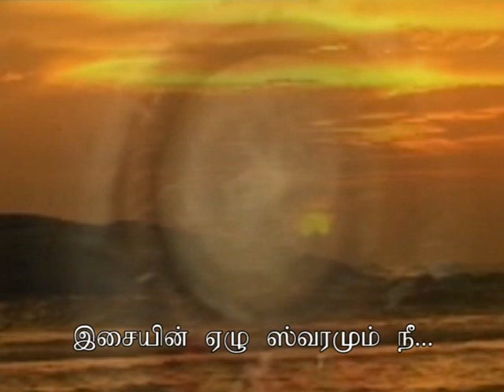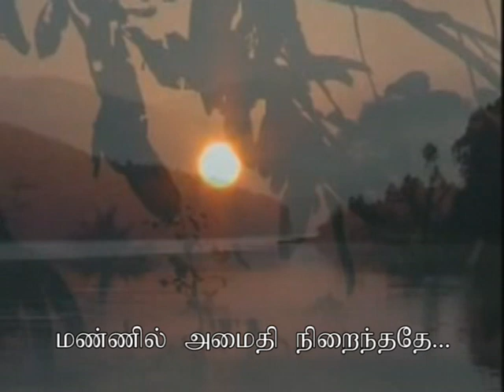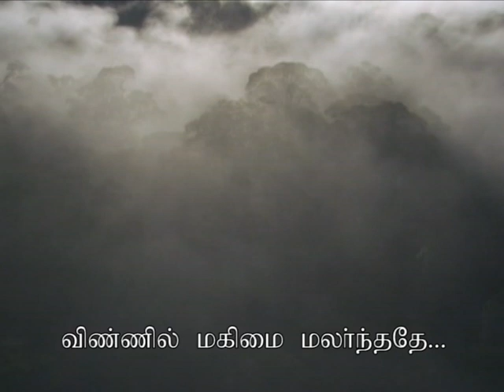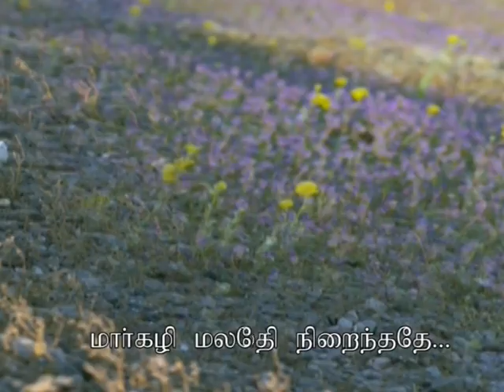Margali malarey aararo / மார்கழி மலரே ஆராரோ - Tamil catholic christian songs / Tamil Christmas song